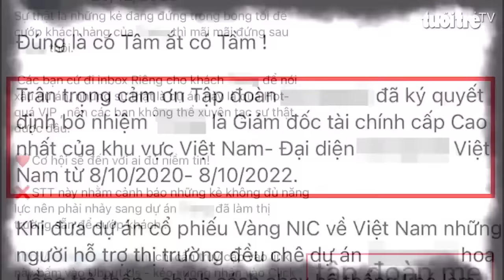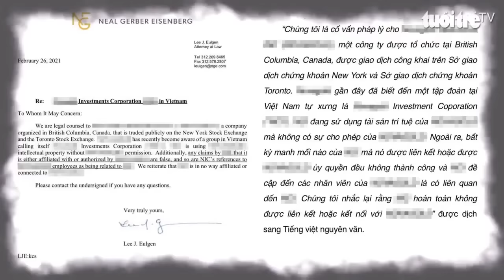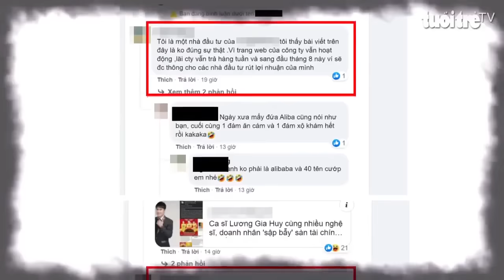Cảnh giác với chiêu trò lừa đảo của sàn tài chính ảo…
Hiện nay, người dùng không khó để bắt gặp hàng loạt hội nhóm đầu tư tiền ảo. Số lượng thành viên của những hội nhóm này cũng rất đông đảo, từ vài trăm cho tới hàng chục nghìn người, bất chấp những cảnh báo từ cơ quan chức năng về hành vi lừa đảo.